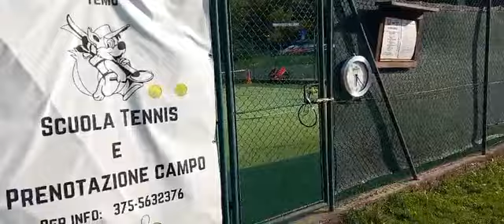Assalto al campo da Padel in località La Casera di Temù